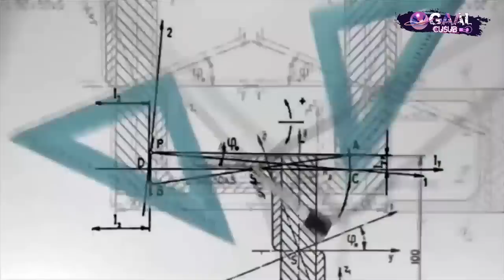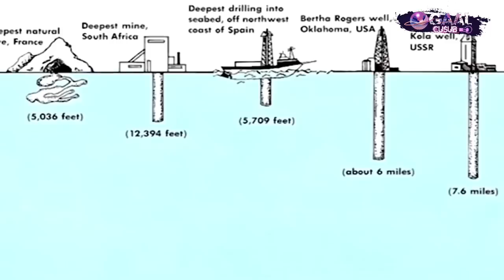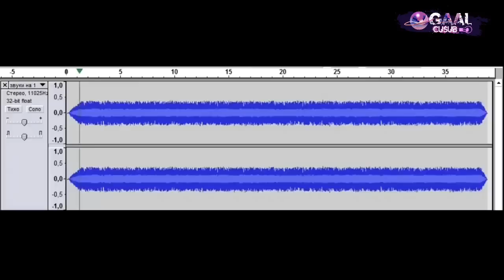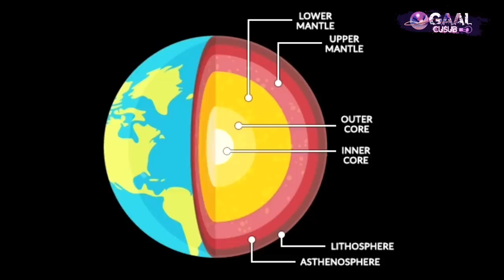Godka ugu dheer ee aduunka laga qoday iyo waxa lagu arkay